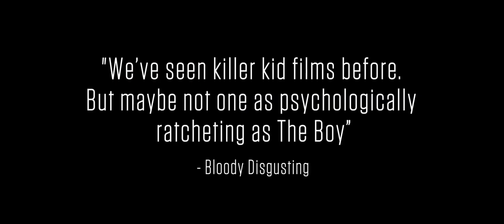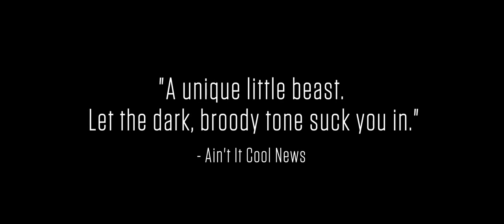The Boy - Official Trailer (2015) With Aiden Lovekamp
Official Trailer Of The Movie "The Boy (2015)"